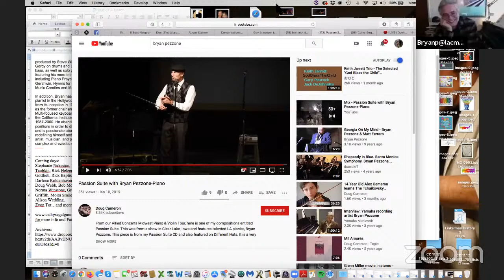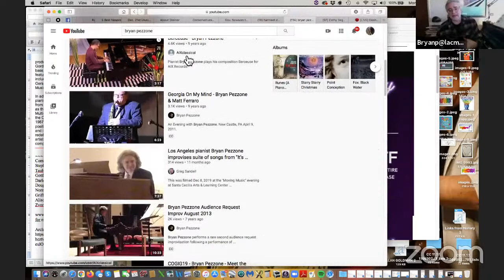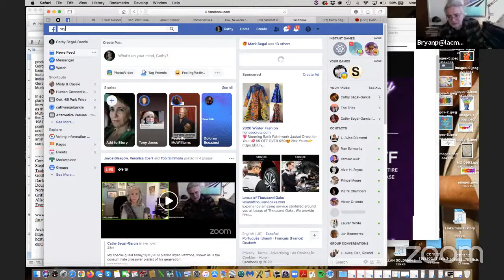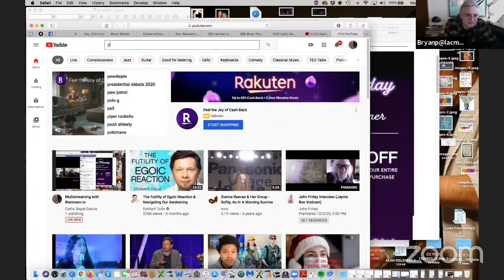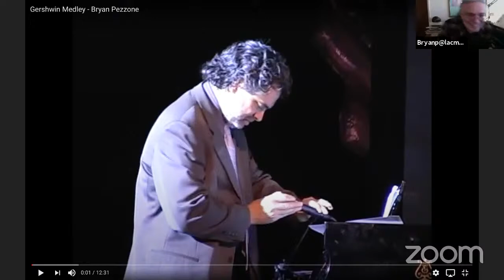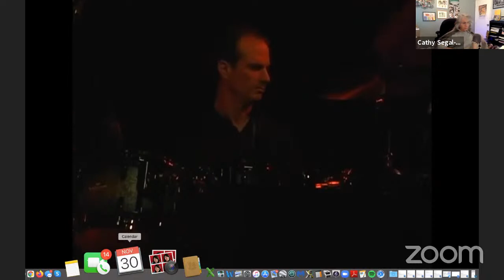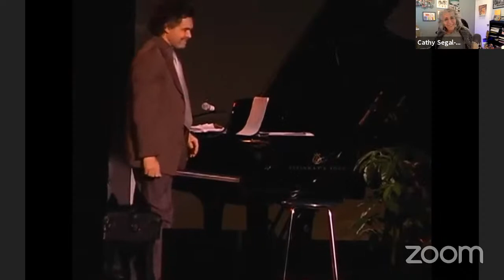Cathy Segal-Garcia's Noontime Hang, featuring pianist Bryan Pezzone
My special guest today, 11/30/20 is pianist Bryan Pezzone, known as  is the consummate crossover pianist of his generation.

Vocalist/curator/educator/composer/producer Cathy Segal-Garcia hosts "Noontime Facebook Live Hangs" 3 days a week, featuring casual interviews with successful music professionals, mostly jazz.

BRYAN  has excelled in classical, contemporary, jazz, and experimental genres and is known for both his versatility and virtuosity as a performing artist, improviser and composer. Bryan performs with composers and musicians as diverse as Pierre Boulez, John Williams, and John Adams, and records on countless film and television soundtracks.

He is the pianist in the group Free Flight; a crossover classical/jazz quartet. These concerts feature many of his own compositions.

In addition, Bryan has initiated a performing series that he calls “FREEDOM SERIES” which involves improvisations and verbal musings on life.

Bryan has performed as a soloist with many major national symphony orchestra associations, and is known in the Los Angeles area as one of the primary freelance pianists for film and television soundtrack recording, contemporary music premieres, and chamber music accompany.

Bryan has produced CDs of his own music which blends jazz and classical styles– including "Flying on Water" produced by Steve Wight, featuring M.B. Gordy on drums and Bart Samolis on bass, as well as solo piano CD’s featuring his more introspective music, including Piano Prayers, Visits with Gershwin, Hymns for Holliston, and Music Candles and Mountaintops.

In addition, Bryan has been principal pianist in the Hollywood Bowl Orchestra from its inception in 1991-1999 as well as the former chair and founder of the Multi-focused keyboard department at the California Institute of the Arts from 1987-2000. He abandoned both those positions in order to discover new paths and is passionate about continuously redefining himself and his role as an artist, musician, and person in today’s complex and eclectic culture.
oday’s complex and eclectic culture.
Coming days:
Stephanie Nakasian, Benjamim Taubkin, Rick Helzer, Ayelet Rose Gottlieb, Rick Baptist, Sacha Boutros, Darlene Koldenhoven, Bill Cantos, Doug Webb, Bob Moses, Bill Cunliffe, Norma Winstone, Greg Abete, Frank Griffith, Moira Smiley, Gina Eckstein, Alison Wedding,
Zvon Tot…and more!

Thanks!